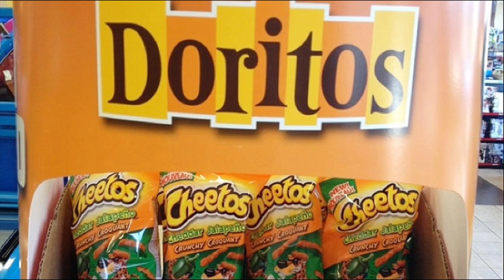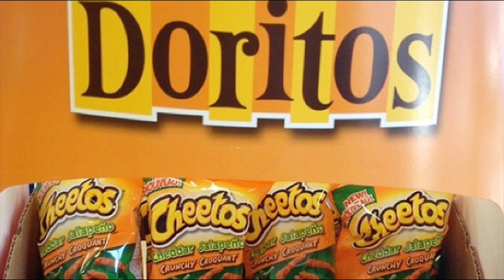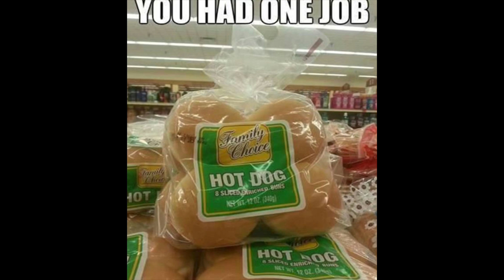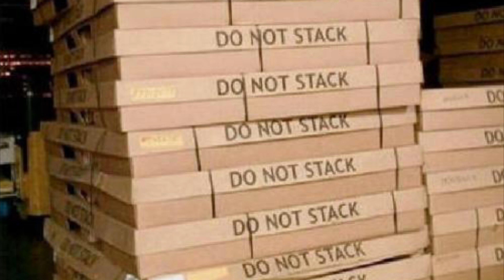FUNNIEST ‘YOU HAD ONE JOB’ AND FAILED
How the f**k did they manage to do that